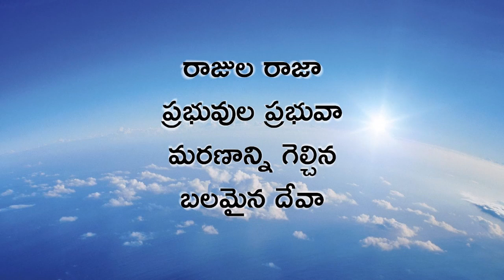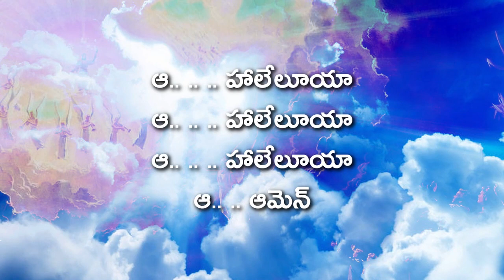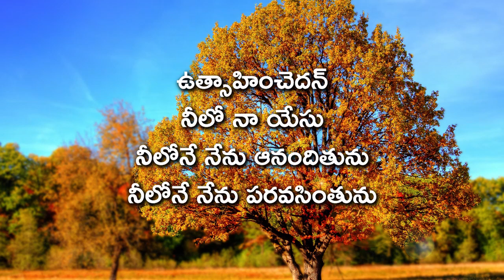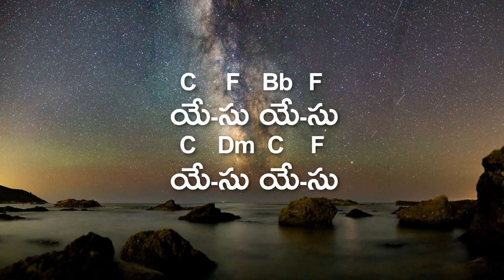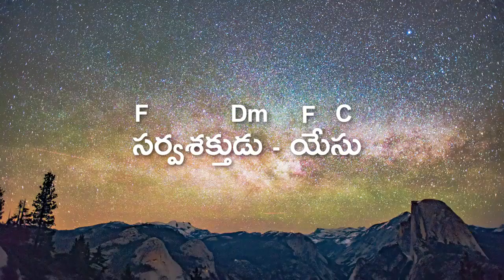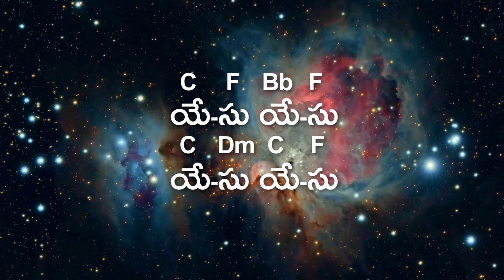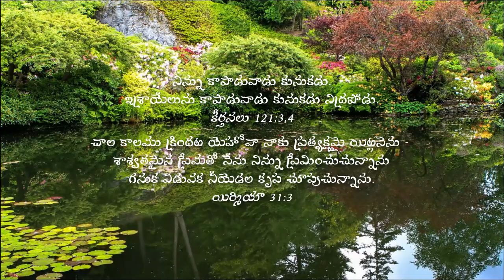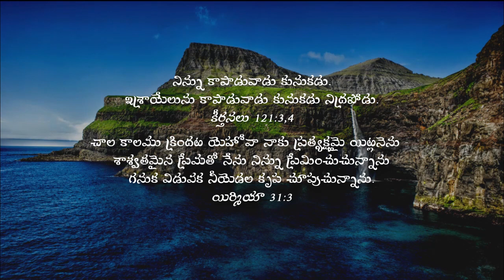Pr.A.P.Daniel | 05-04-2020 | Sunday Service | Victory Church | Nellore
Victory Church welcomes you to join in worship.
Let us worship the Lord Jesus Christ and hear His word.
For prayer support 24x7:- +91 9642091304.

Songs:
1. Raajuni Paadedha 6:14
2. Uthsahinchedan 11:24
3. Kreeshtu lo jeevinchu 16:41
4. Parisuddhudu Yesu 22:30
5. Kaalamu Maarinaa 27:08

Message: 33:03
Ephesians ఎఫెసీయులకు 5;15 (36:14 )దినములు చెడ్డవి గనుక, మీరు సమయమును పోనియ్యక సద్వినియోగము చేసికొనుచు, అజ్ఞానులవలె కాక, జ్ఞానులవలె నడుచుకొనునట్లు జాగ్రత్తగా చూచుకొనుడి.౹

2 Timothy 2 తిమోతి 3;1 (37:39) అంత్యదినములలో అపాయకరమైన కాలములు వచ్చునని తెలిసికొనుము.౹

2 Timothy 2 తిమోతి 3;2 (39:48) 2ఏలాగనగా మనుష్యులు స్వార్థ ప్రియులు ధనాపేక్షులు బింకములాడువారు అహం కారులు దూషకులు తల్లిదండ్రులకు అవిధేయులు కృతజ్ఞత లేనివారు అపవిత్రులు౹ 3అనురాగరహితులు అతిద్వేషులు అపవాదకులు అజితేంద్రియులు క్రూరులు సజ్జనద్వేషులు౹ 4ద్రోహులు మూర్ఖులు గర్వాంధులు దేవునికంటె సుఖానుభవము నెక్కువగా ప్రేమించువారు,౹ 5పైకి భక్తిగల వారివలె ఉండియు దాని శక్తిని ఆశ్రయించనివారునై యుందురు. ఇట్టివారికి విముఖుడవై యుండుము.

Jeremiah యిర్మీయా 30;23 (42:55) ఇదిగో యెహోవా మహోగ్రతయను పెనుగాలి బయలుదేరుచున్నది, అది గిరగిర తిరుగు సుడిగాలి, అది దుష్టులమీద పెళ్లున దిగును. 24తన కార్యము ముగించువరకు తన హృదయాలోచనలను నెరవేర్చువరకు యెహోవా కోపాగ్ని చల్లారదు, అంత్యదినములలో మీరీ సంగతిని గ్రహింతురు.

​Isaiah యెషయా 43;7 (48:41) నా మహిమ నిమిత్తము నేను సృజించినవారిని నా నామము పెట్టబడిన వారినందరిని తెప్పించుము నేనే వారిని కలుగజేసితిని వారిని పుట్టించినవాడను నేనే.

Isaiah యెషయా 43;21 (49:47) నా నిమిత్తము నేను నిర్మించిన జనులు నా స్తోత్రమును
ప్రచురము చేయుదురు.

Romans రోమా 1;18 (51:42) దుర్నీతిచేత సత్యమును అడ్డగించు మనుష్యులయొక్క సమస్త భక్తిహీనతమీదను, దుర్నీతిమీదను దేవుని కోపము పరలోకమునుండి బయలుపరచబడుచున్నది.

Acts అపొస్తలుల కార్యములు 16;17 (52:56) ఆమె పౌలును మమ్మును వెంబడించి–ఈ మనుష్యులు సర్వోన్నతుడైన దేవుని దాసులు; వీరు మీకు రక్షణ మార్గము ప్రచురించువారై యున్నారని కేకలువేసి చెప్పెను.౹

Daniel దానియేలు 3;26 (54:45) అంతట నెబుకద్నెజరు వేడిమి గలిగి మండుచున్న ఆ గుండము వాకిలి దగ్గరకు వచ్చి–షద్రకు, మేషాకు, అబేద్నెగో యనువారలారా,మహోన్నతుడగు దేవుని సేవకులారా, బయటికివచ్చి నాయొద్దకు రండని పిలువగా, షద్రకు, మేషాకు, అబేద్నెగో ఆ అగ్నిలోనుండి బయటికి వచ్చిరి.౹

​Luke లూకా 8;28 (57:33) వాడు యేసును చూచి, కేకలువేసి ఆయన యెదుట సాగిలపడి–యేసూ, సర్వోన్నతుడైన దేవుని కుమారుడా, నాతో నీకేమి? నన్ను బాధపరచకుమని నిన్ను వేడుకొనుచున్నాను అని కేకలువేసి చెప్పెను.

Psalms కీర్తనలు 119;9 (1:02:36) యౌవనస్థులు దేనిచేత తమ నడత శుద్దిపరచు కొందురు?
నీ వాక్యమునుబట్టి దానిని జాగ్రత్తగా చూచుకొనుట
చేతనే గదా?

Psalms కీర్తనలు 119;11 (1:02:51) నీ యెదుట నేను పాపము చేయకుండునట్లు
నా హృదయములో నీ వాక్యము ఉంచుకొని
యున్నాను.

​Iasaiah యెషయా 47;11 (1:05:49) కీడు నీమీదికివచ్చును నీవు మంత్రించి దాని పోగొట్ట జాలవు ఆ కీడు నీమీద పడును దానిని నీవు నివారించలేవు నీకు తెలియని నాశనము నీమీదికి ఆకస్మికముగా వచ్చును. 12నీ బాల్యమునుండి నీవు ప్రయాసపడి అభ్యసించిన నీ కర్ణపిశాచ తంత్రములను నీ విస్తారమైన శకునములను చూపుటకు నిలువుము ఒకవేళ అవి నీకు ప్రయోజనములగునేమో ఒకవేళ నీవు మనుష్యులను బెదరింతువేమో 13నీ విస్తారమైన యోచనలవలన నీవు అలసియున్నావు జ్యోతిష్కులు నక్షత్రసూచకులు మాసచర్య చెప్పువారు నిలువబడి నీమీదికి వచ్చునవి రాకుండ నిన్ను తప్పించి రక్షించుదు రేమో ఆలోచించుము.

Iasaiah యెషయా 30;15 (1:08:53) ప్రభువును ఇశ్రాయేలుయొక్క పరిశుద్ధ దేవుడునగు యెహోవా ఈలాగు సెలవిచ్చుచున్నాడు –మీరు మరలి వచ్చి ఊరకుండుటవలన రక్షింప బడెదరు మీరు ఊరకుండి నమ్ముకొనుటవలన మీకు బలము కలుగును.

Psalms కీర్తనలు 9;9 (1:11:33) నలిగినవారికి తాను మహా దుర్గమగును ఆపత్కాలములలో వారికి మహా దుర్గమగును

Prayer 1:14:12